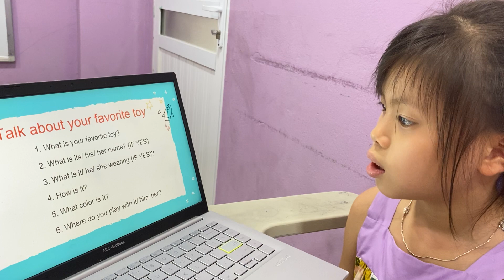Emma- Starters 1V- Speaking test OW1 U456